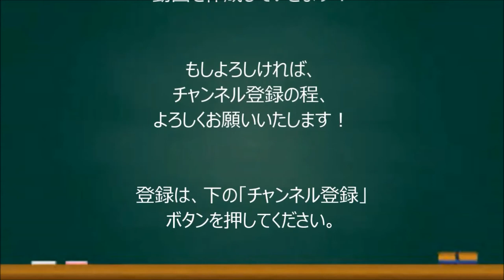【韓国憤怒】韓国のメディアが崩壊危機！？ テレビ放送で・・・。 【放送事故】 反日TV